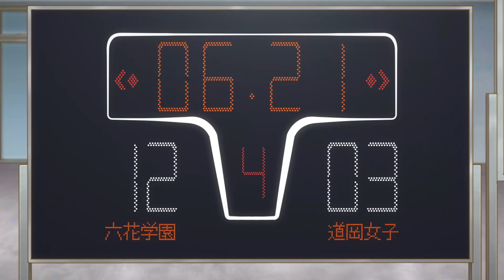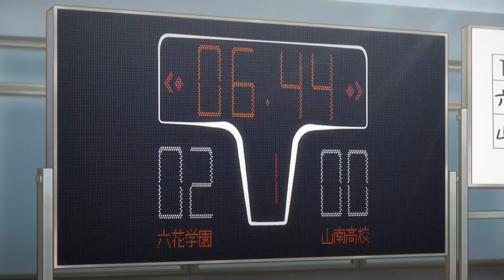Campeon Estuvo 200 Dias Inconsciente Por Un Accidente (Parte 2) | RE-MAIN Resumen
Minato despues de salir numero 1 en el waterpolo llevando una medalla habria tenido un accidente de auto que lo dejo inconsiente durante 203 dias y perderia sus recuerdos de los ultimos 3 años y su cuerpo quedaria completamente atrofiado dejando su cuerpo completamente inutilizado para moverse.

Re Main Resumen